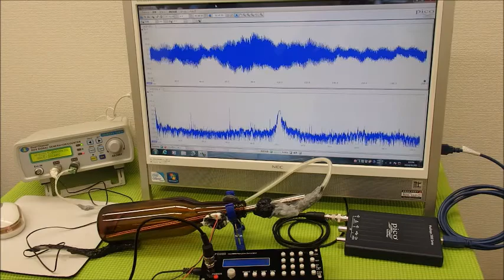表面弾性波を利用した、超音波制御技術 ultrasonic-labo 超音波システム研究所